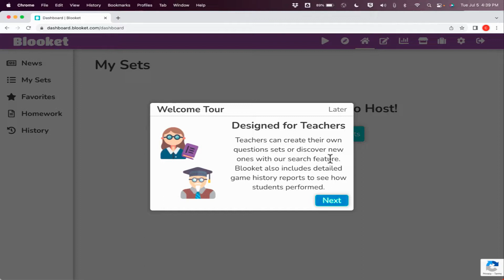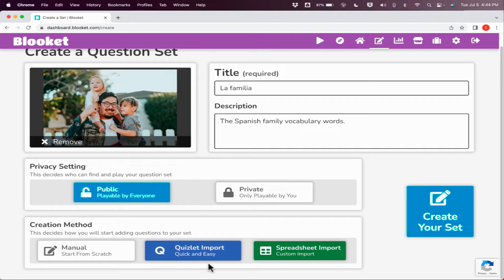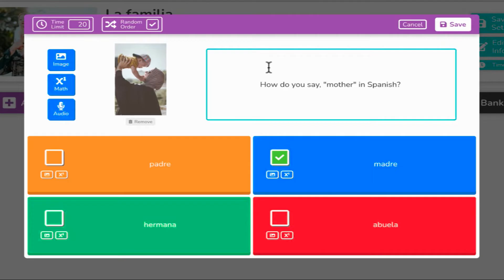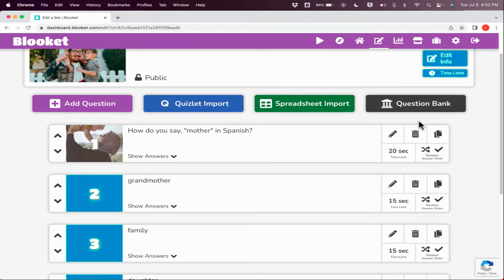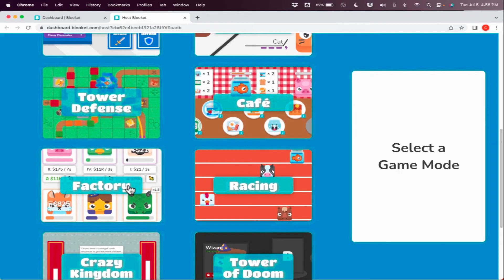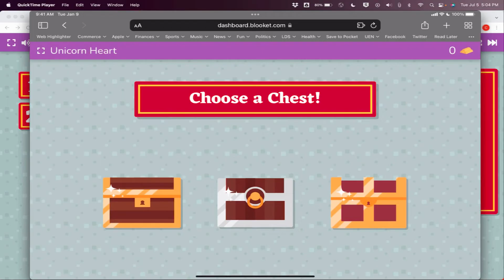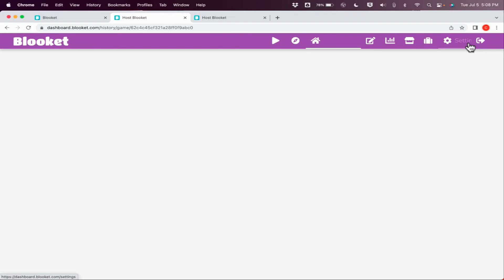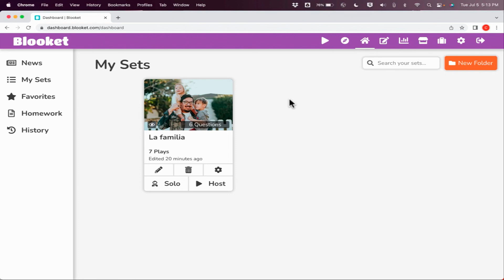Blooket Educational Games Tutorial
Learn how to use Blooket.com to create educational games for your classes. You enter your questions and answers into Blooket's game builder, and then those questions and answers become part of several different types of games that your students or audience can play. Blooket is one of the very best customizable educational game services available today.